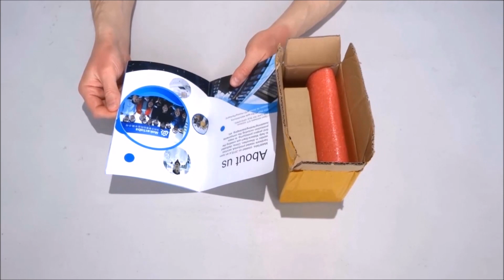Unboxing Chinese New Year gift from Makerfabs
Unboxing Chinese New Year gift that I received from my friends at Makerfabs :-)